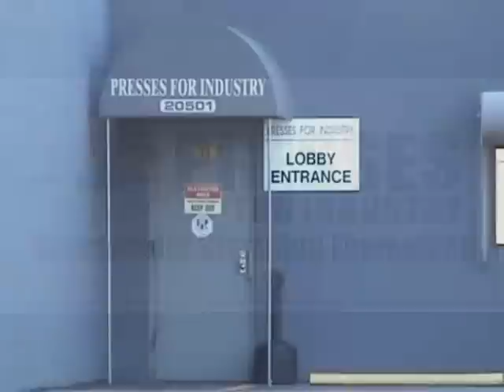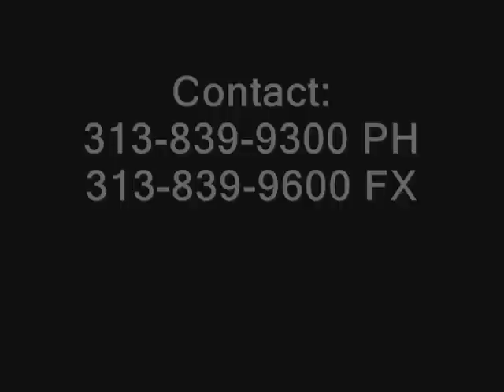Presses For Industry Virtual Warehouse Tour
Presses For Industry